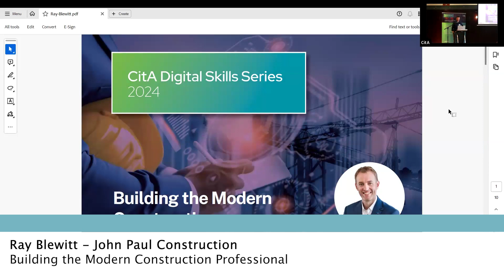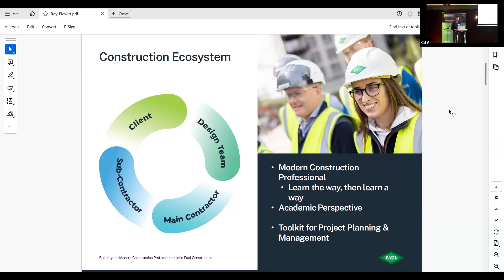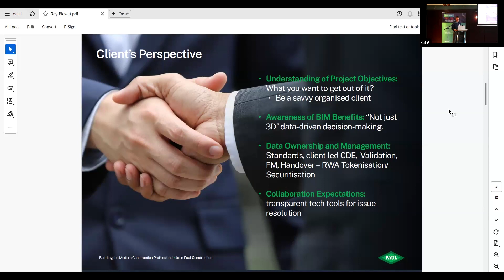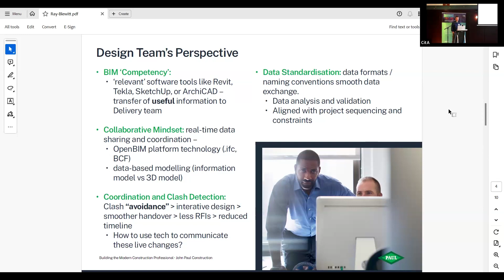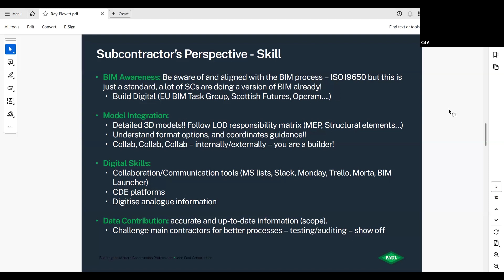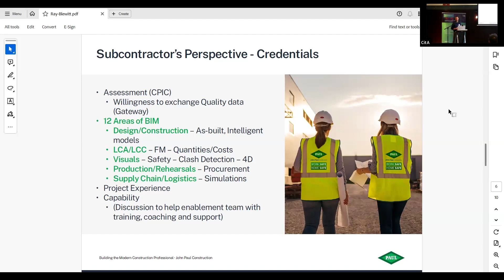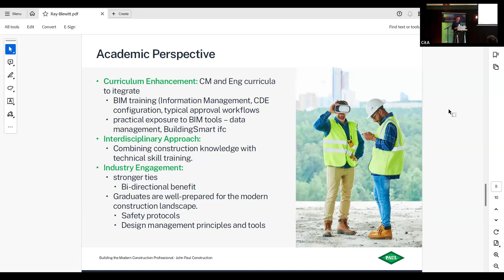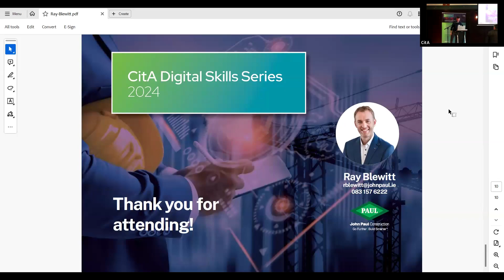Ray Blewitt, John Paul Construction, CitA Digital Skills Series, January 2024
Building the Modern Construction Professional – Digital Construction in 2024 by Ray Blewitt, John Paul Construction

CitA was established as a research project in DIT Bolton St. in association with Waterford IT in May 2001, with the vision of harnessing the potential of ICT in the Irish Construction Industry. CitA was formally incorporated into a company limited by guarantee with no share capital in November 2005.

Membership of CitA is open to all stakeholders in the Irish Construction Industry (Architecture, Engineering, Construction, Operations – AECO)